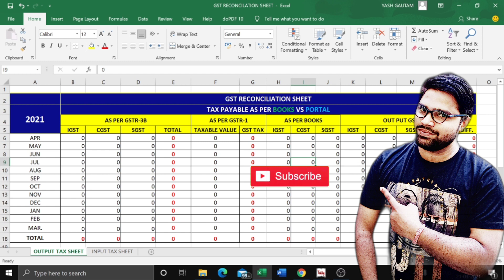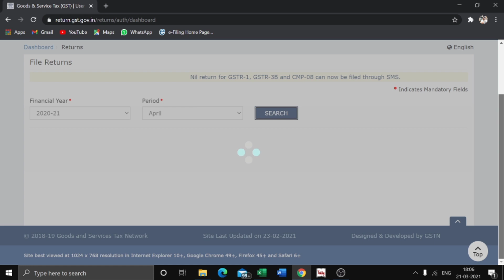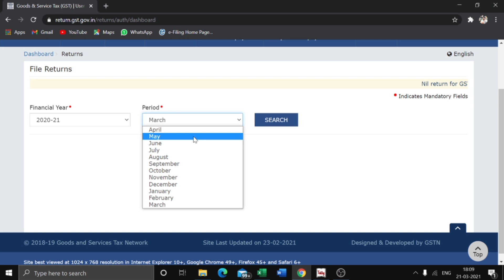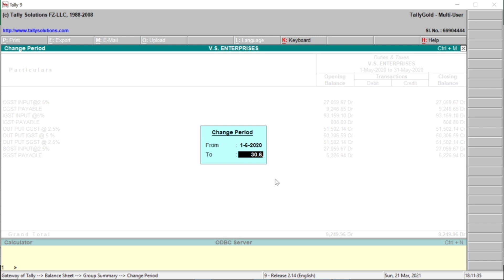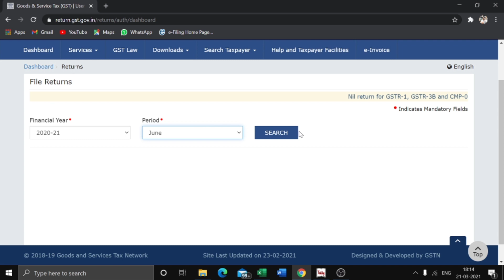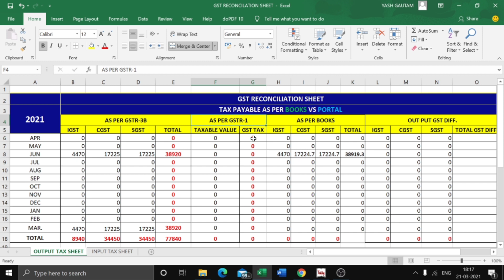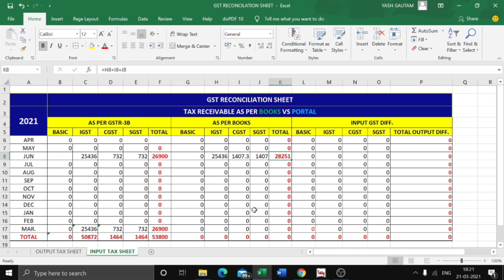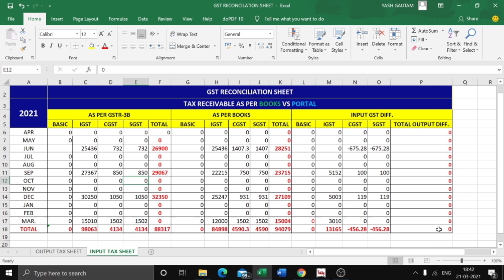GST Reconciliation Excel | GST Annual Return Reconciliation format In Excel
Is Video mai mene Annual GST Reconciliation As per GST Portal or As Per GST Books kese Reconsclie karne ka Complete process bataya hai

gst reconciliation excel
gst reconciliation
gst reconciliation format in excel
gst annual return reconciliation
gst annual return reconciliation format in excel